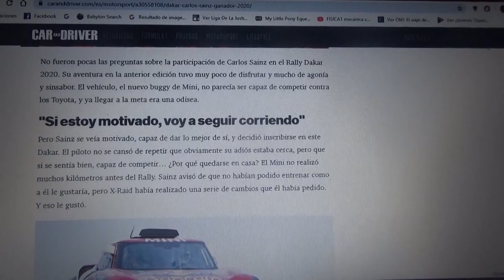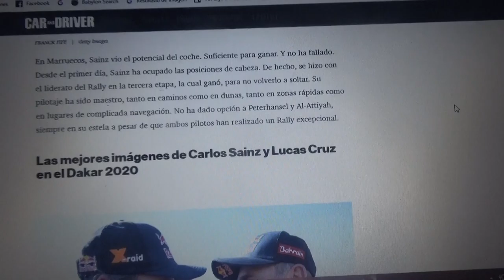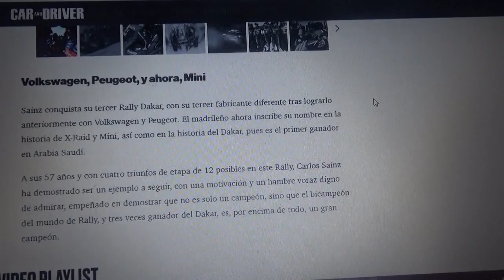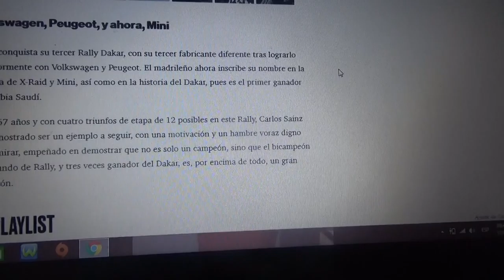Carlos Sainz ganador del Rally Dakar 2020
Es la tercera vez en que el español oriundo de Madrid se corona como campeón en la categoría autos del rally mas famoso y exigente del planeta